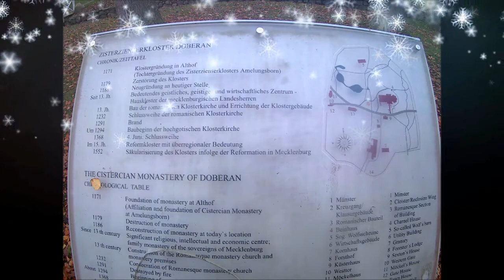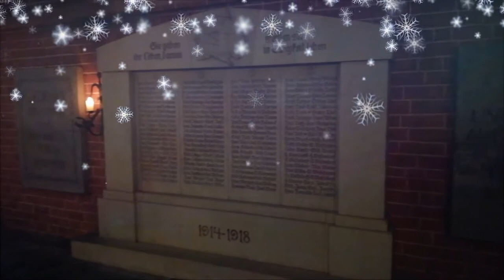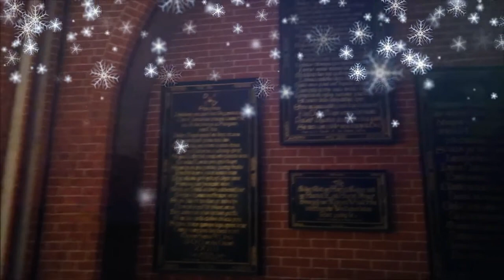Münster Bad doberan Germany | Cathedral | Vlog#34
Hi guys this is the old church in Bad doberan it is one of the tourist spot here in my place.Please if you like my videos don't forget to Like & Subscribe.Thank You.Dankeshön.